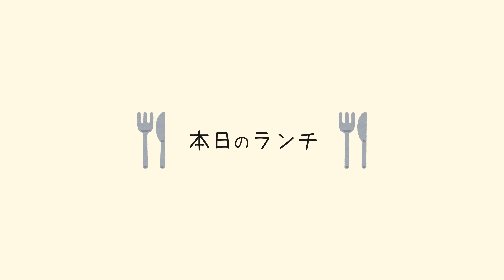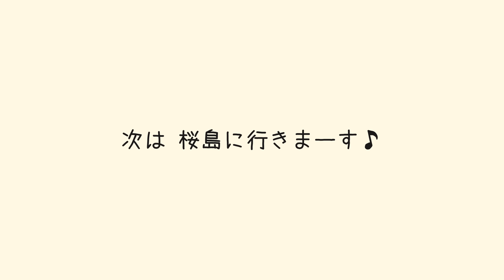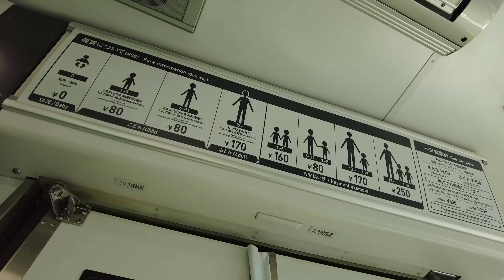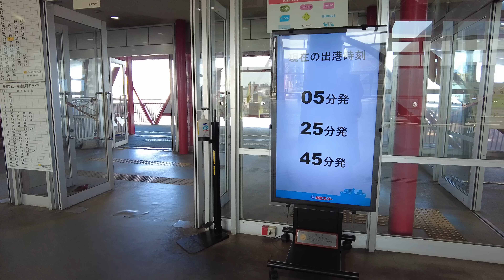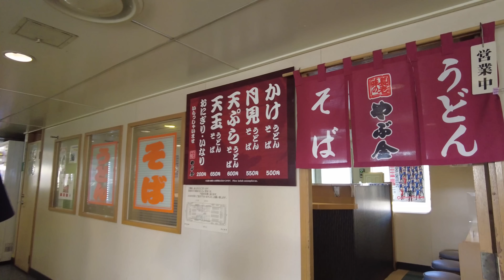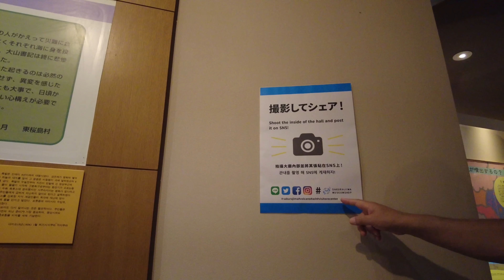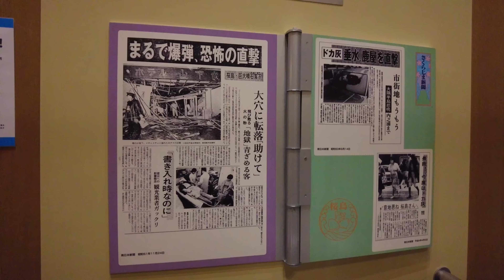[ 鹿児島県の旅 ] #2 鹿児島グルメ『 づけ丼屋 桜勘 』 / 桜島フェリー / 絶景の足湯『 桜島溶岩なぎさ公園 』 / 無料で見学できるイルカショー『 かごしま水族館 イルカ水路 』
カンパチの養殖生産量日本一の鹿児島で、カンパチのづけ丼で有名な「 づけ丼屋 桜勘」さんでランチをいただきました。その後は桜島フェリーに乗船し、絶景の足湯がある「 桜島溶岩なぎさ公園 」を訪れ、桜島を眺めながらマッタリと足湯に浸かりました。最後は、無料で見学できるイルカショーをやっている「 かごしま水族館 イルカ水路 」で、かわいいイルカに癒されました。

▼ 撮影機材
GoPro HERO10 Black